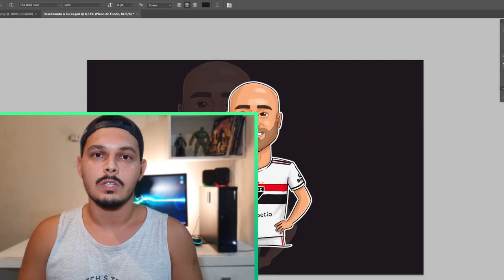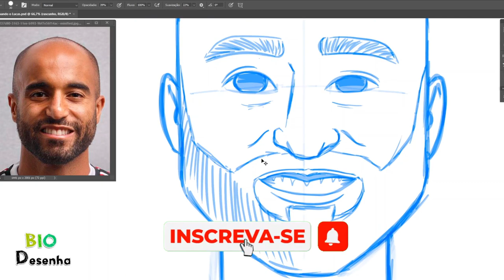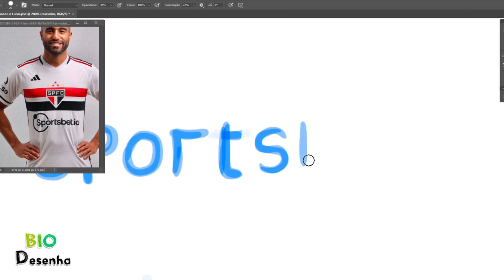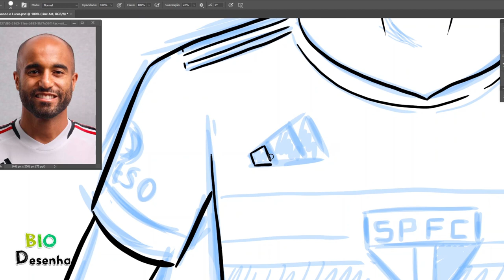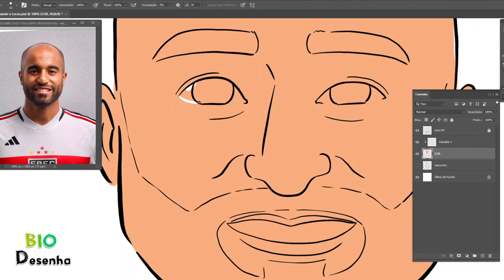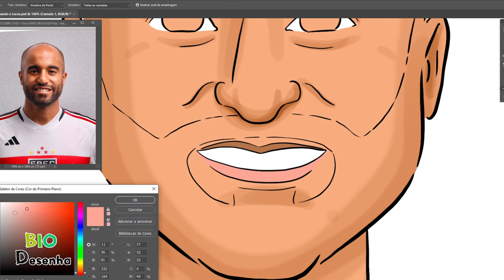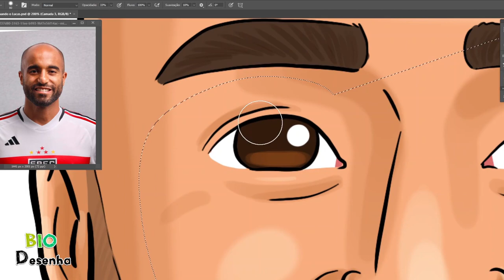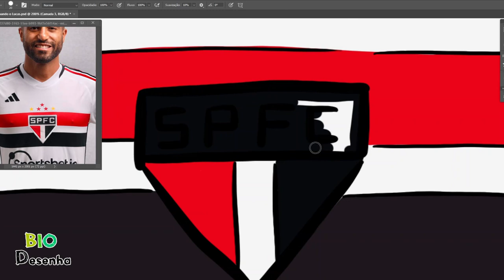Como Desenhar Lucas com a Camisa do São Paulo !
Como desenhar o jogador de futebol Lucas Moura do São Paulo, e como desenhar a camisa e o escudo do são paulo, da série desenhando jogadores de futebol !